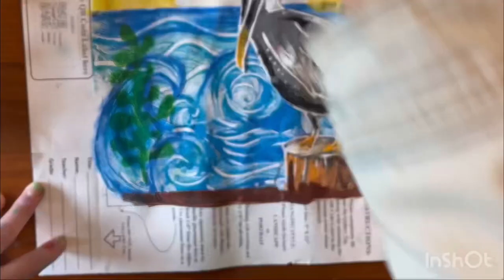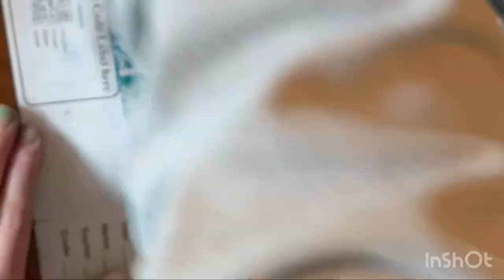Creating a background for your foam print pelican!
In the last video, I showed you how to make a foam printing plate of a pelican. We used ink and a brayer to make a print of the pelican.

Today, we are adding our pelican to a background sunset scene and painting details to give the picture depth.

Musician: BZMT

Musician: DIAB

I am an elementary art teacher teaching kids pre-K through 5th.